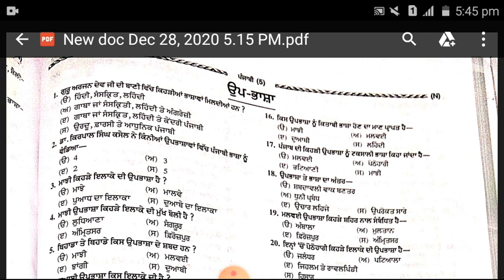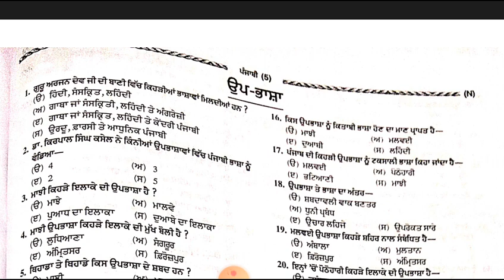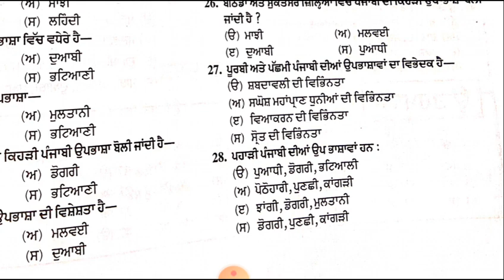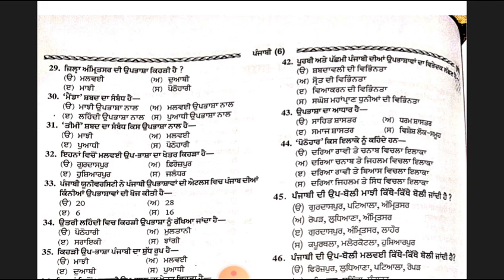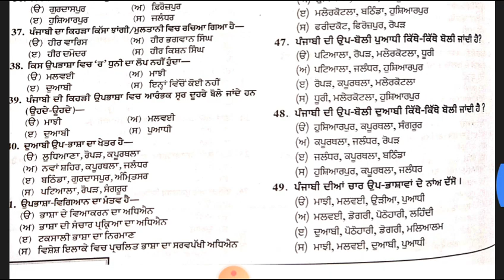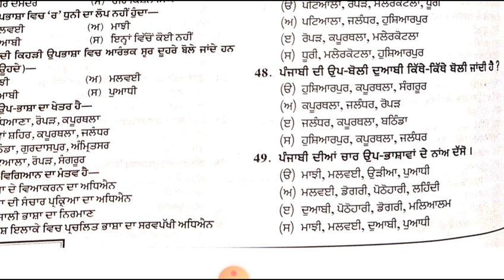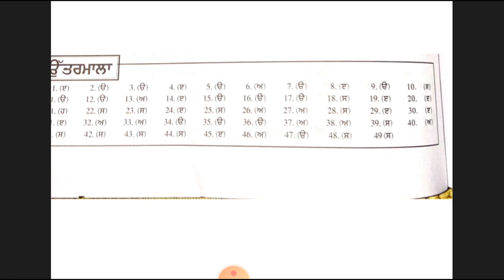Punjab NTT Govt.Exam 2020||Punjabi Syllabus For NTT EXAM Preparation|part 2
Is video mein NTT ke Exam ke regarding Punjbi ka Ist topic Cover kiya  gya hai...with ans key.
1 to 49mcq..(Regarding Punjabi)
Ist topic
Punjabi topic
NTTPunjabi syllabus2020
ntt exam preparation in punjabi 2020
Ntt De paper lai tyari keve kariye
Nursery teacher exam preparation
NTT exam 2020
Ngovt exam preparation in punjabi
ntt govt exam 2020
ntt exam Punjab 2020
Punjabi topic2020
Punjab govt.jobs 2020
Preprimary teacher exam preparation in punjabi 2020
Preprimary teacher exam preparation in hindi 2020
nttExam 2020 most important qus.in Punjabi Syallbus.
ntt punjabi syllabus
punjabi syllabus part 2

Vocational NTT Course
# NTTcourse center in Punjab
.More information about NTT Course .

Gursehaj coaching center barnala.
!Follow Facebook Page for lastest Upgrade .!
Open this page...

Page link.